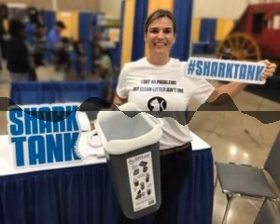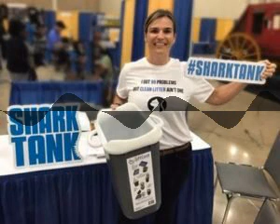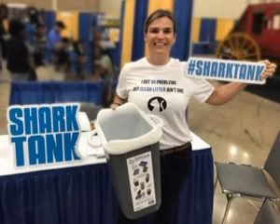Amy Wees, Inventor, Talks About The "Shark Tank Audition" For "SiftEase" Her Cat Litter Box Cle...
On a recent episode of Business Innovators Radio with our host Tom Chesser, Amy Wees, Inventor, and Entrepreneur shared "How this San Antonio Entrepreneur got her Litter Box Cleaning Invention “SiftEase” auditioned on Shark Tank."

During this interview Wees explains how SiftEase saves the day for cat parents by eliminating litter box odors, saving them time and money. She talks about launching her company Clean Litter Club, a retail brand, and now it has 10 successful products on the market for dogs and cats. Wees also announced the good news that SiftEase has become a #1 brand on Amazon and is getting great reviews.

Because of her tremendous success, Wees started a Facebook Page called "Amazing At Home" mentoring and coaching other entrepreneurs and inventors helping them bring successful products to the market or bring dying products back to life and now has over 400 members.

When asked about the future, Wees stated, " I want to get SiftEase to animal shelters to help them as well as reduce the number of cats that are re-homed in America due to litter box problems and make more great products for pets."